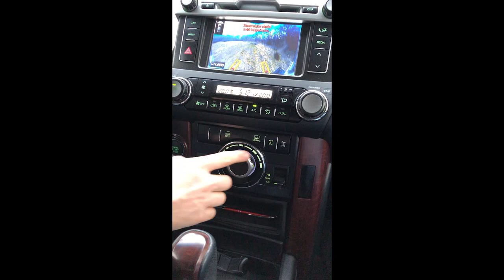Toyota Landcruiser Prado 2016 KDSS & Crawl Control Offroad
This video shows KDSS suspension flex and great Crawl Control function.